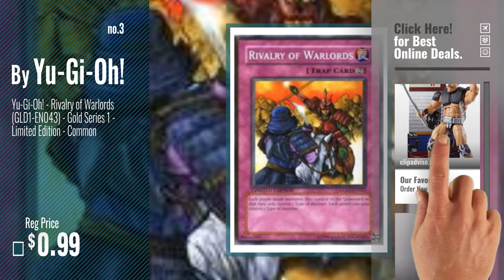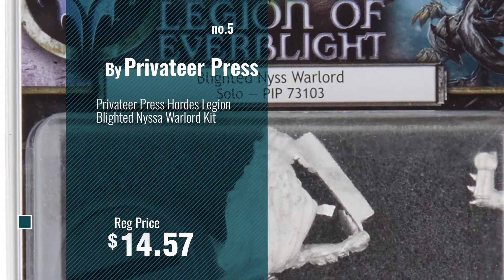Top 10 Warlord Toys & Games [2018]: WWE Elite Collection Flashback Warlord Action Figure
- New! 2019 Black Friday / Cyber Monday Toy Figures Deals and Updates.

Black Friday / Cyber Monday WWE Elite Collection Flashback Warlord Action Figure by WWE

Black Friday / Cyber Monday Vallejo Game Color Warlord Purple Paint, 17ml by Vallejo

Black Friday / Cyber Monday Yu-Gi-Oh! - Rivalry of Warlords (GLD1-EN043) - Gold Series 1 - Limited Edition - Common by Yu-Gi-Oh!

Black Friday / Cyber Monday Bolt Action - World War 2 Us M10 Tank Destroyer (28mm) (plastic) (warlord Games) by Bolt Action

Black Friday / Cyber Monday Privateer Press Hordes Legion Blighted Nyssa Warlord Kit by Privateer Press

Black Friday / Cyber Monday Magic: the Gathering - Godo, Bandit Warlord (125/351) - Commander 2016 by Magic: the Gathering

Black Friday / Cyber Monday Action Phase Games Mage Wars Academy Warlord Expansion Board Games by Action Phase Games